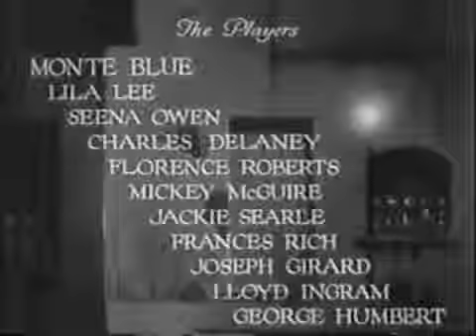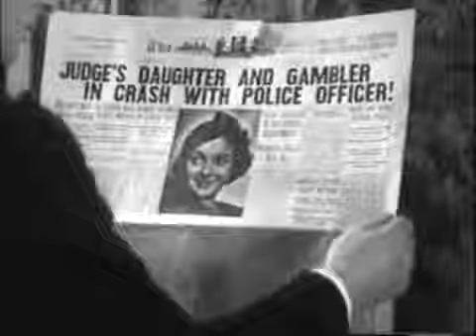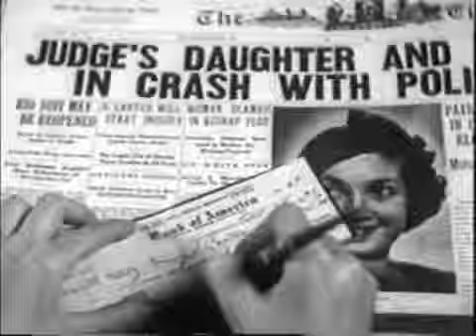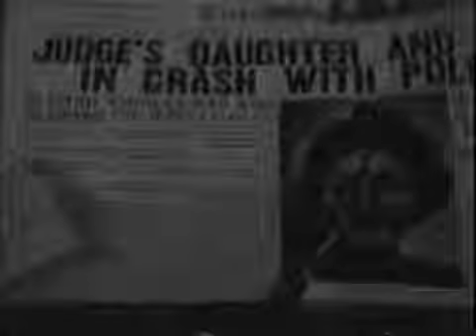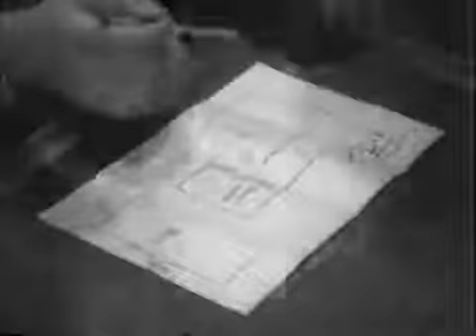Officer 13 1932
Young Mickey Rooney in a supporting role!

After his partner is killed in the line of duty, a policeman quits the force and vows to hunt down the group responsible.